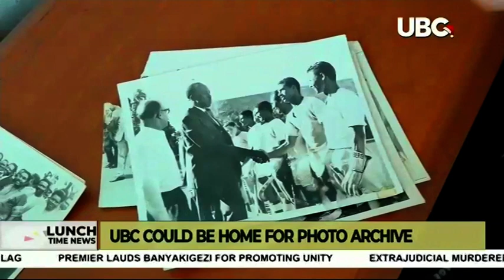Uganda Broadcasting Corporation could be home to the largest Photo Archive East Africa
Uganda Broadcasting Corporation could be home to the largest photo archive in East Africa - if the results from a recently concluded digital archive are anything to go by.
Samuel Ssenono reports.